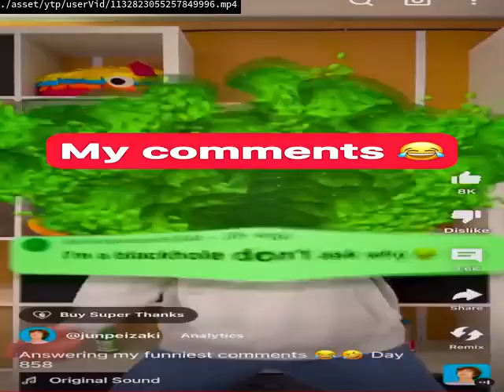Videos Upload Error Sucks (No)